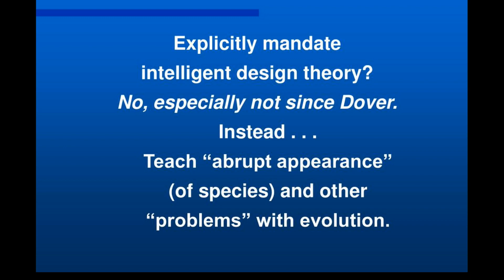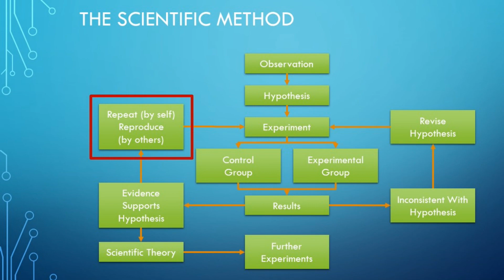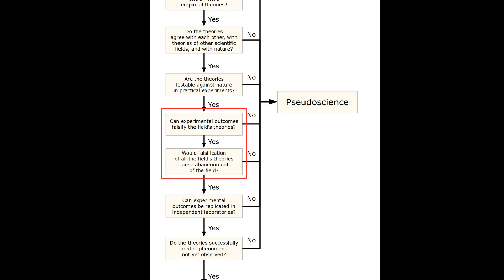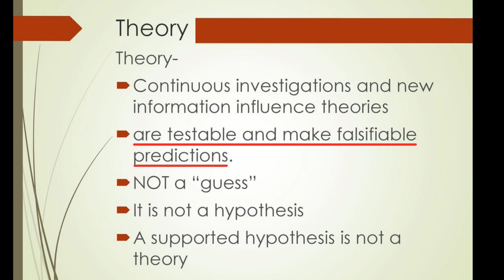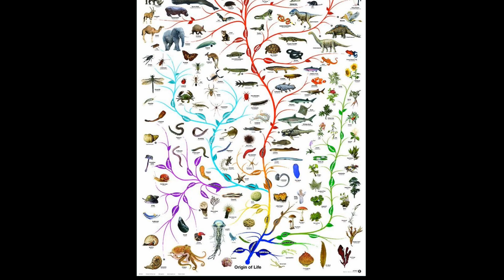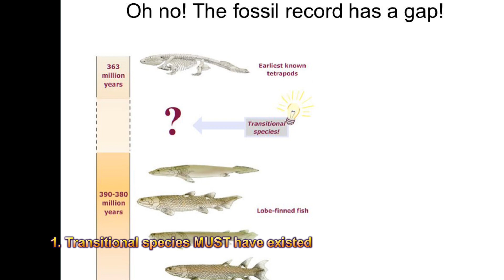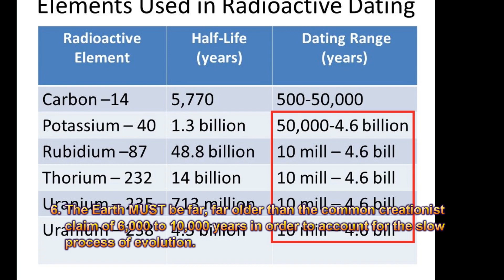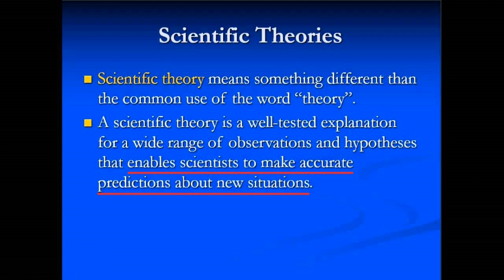Atheist Answers #24: Evolution is Not Scientific but Creationism is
"Atheist Answers" responds to common claims made by Christian (and other religion) apologists. This video sets the record straight on the common creationist claim that evolutionary theory does not qualify as being scientific but that creationism does.

Errata:
At 5:30 "Cambrian" should be "Precambrian."